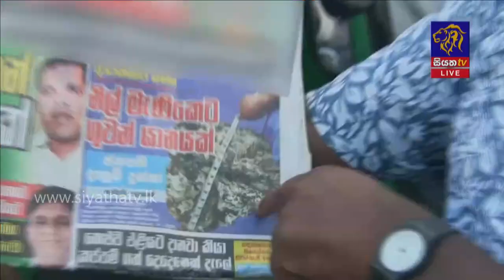Siyatha News | 09.35 PM | 30 – 07 – 2021